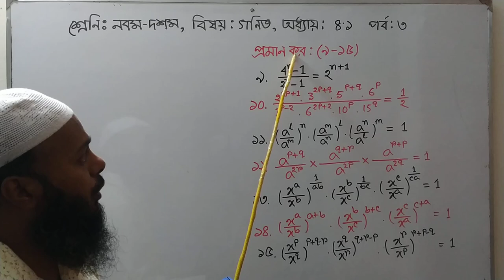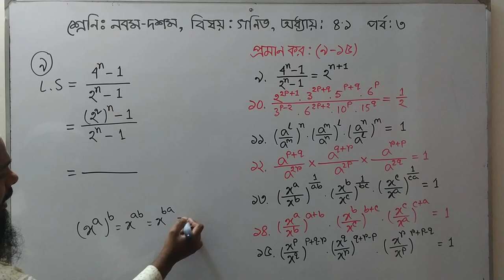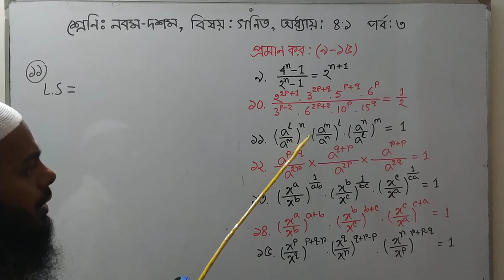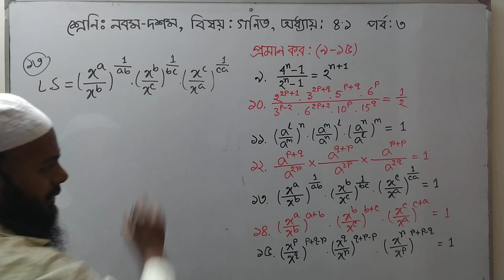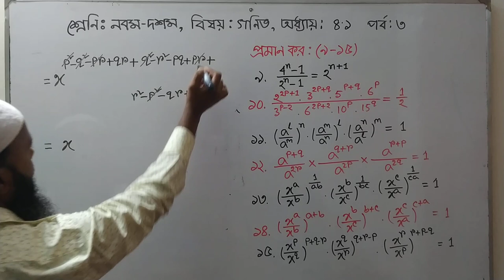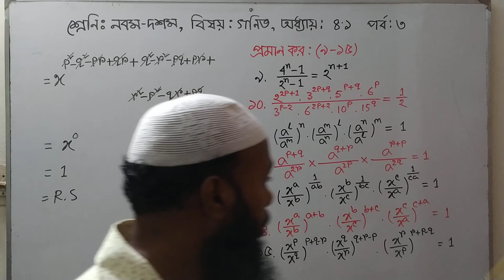Nine Ten Math Chapter 4.1 (Part-3) ll SSC Math 4.1 ll Indices 4.1 ll নবম-দশম গণিত অধ্যায় ৪.১ পর্ব-৩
# এই অধ্যায়ের ৯ থেকে ১৫ নম্বর গাণিতিক সমস্যার সমাধান নিয়ে বিস্তারিত আলোচনা করা হয়েছে